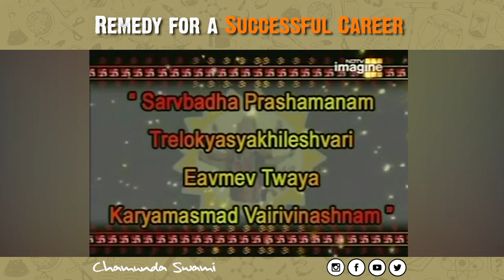Remedy for a Successful Career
In current times, many people are going through job and career issues. In this video, Swamiji suggests a basic ritual for anyone who is struggling with career obstacles. The ritual needs to be performed for a minimum of forty days for the best results. Try it and share your experiences with us.